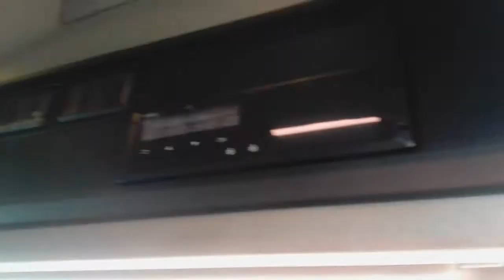MX15 EDK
CHOICE OF EURO 6 DAF 440 TRACTOR UNITS IN STOCK